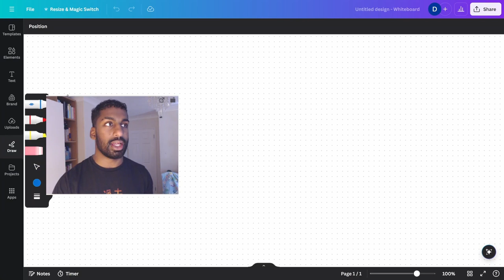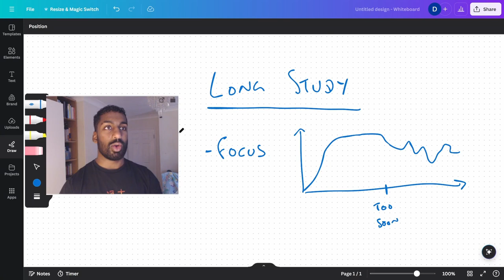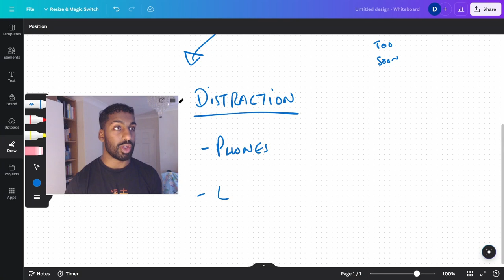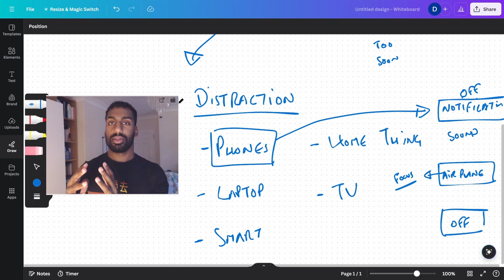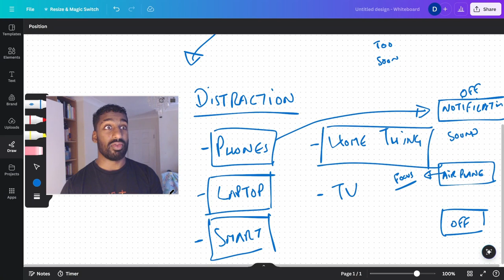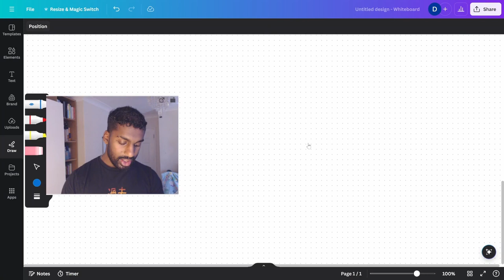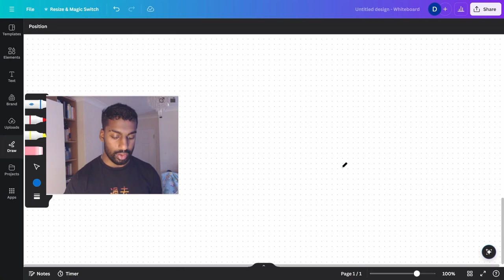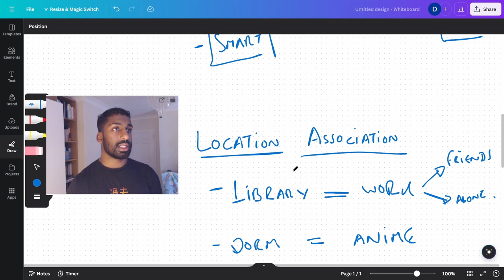How to Study ALL DAY